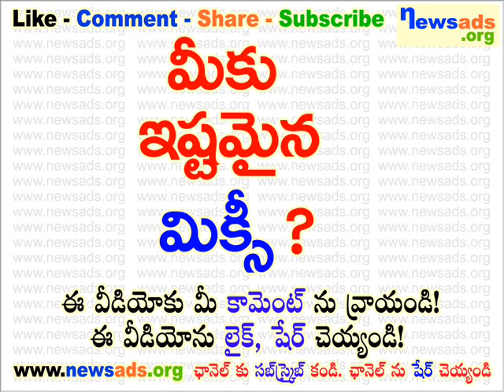మీకు ఇష్టమైన మిక్సీ?